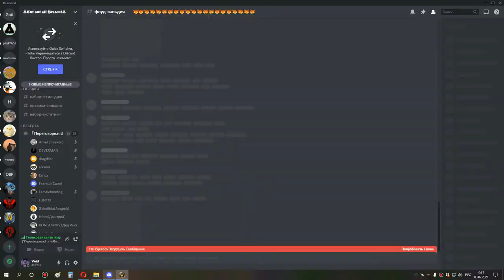1я часть ульда 25 сова мишка ПУГИ 02 07 21